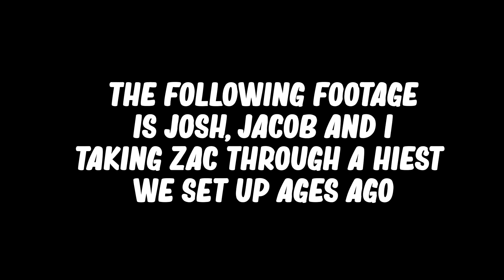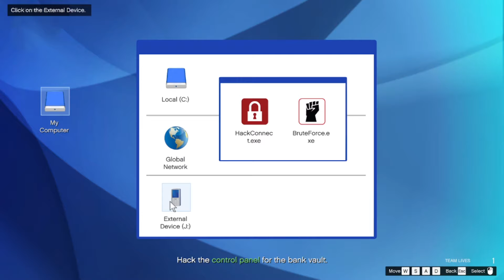I ain't gonna lie the score for this video is way too intense for what's happening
There will be a part two coming out soon (by soon who knows how long) for us actually beating the heist.